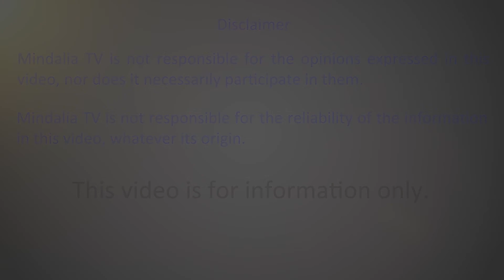Learn who you really are closing the Gap to your True Self - Interview with Sujon Datta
Sujon Datta helps people find what really matters to them. He is able to tap into the Energy of people, close the Separation gap between who they really are and who they think they are. Sujon is a close relative of Paramahansa Yogananda, the renown Spiritual Leader. Angel Ribo conducts the Interview.